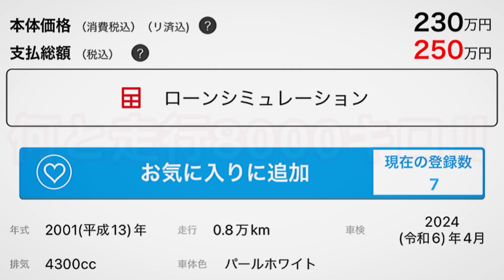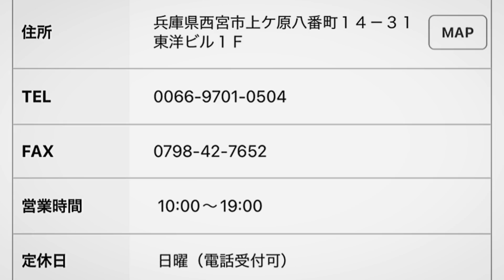【ほぼ新車のセルシオ】走行8000キロ およそ20年の眠りから覚める！30前期 B eR